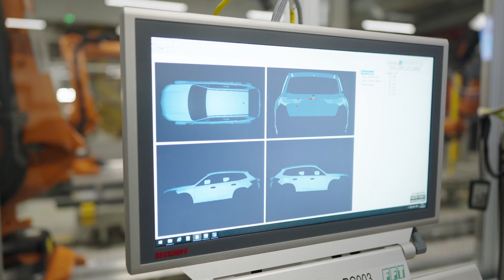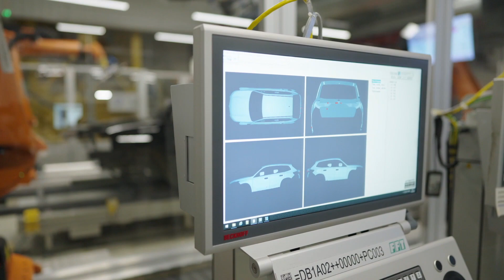Automatisierte Oberflächenbearbeitung im BMW Group Werk Regensburg - Schleifen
Die Szene wirkt wie ein lang geübtes Schauspiel: Vier Roboter stehen in der Bearbeitungskabine, in ihrer Mitte eine frisch lackierte Karosserie. Wie auf Kommando beginnen die Roboter die Karosserieoberfläche zu bearbeiten. Sie schleifen, tragen Polierpaste auf, polieren, wechseln die Aufsätze und erneuern das Schleifpapier. Kameras verfolgen das Szenario.

Seit März 2022 ist die Automatisierte Oberflächenbearbeitung, kurz AOB, im BMW Group Werk Regensburg im Serieneinsatz. Das Werk nutzt das KI-basierte Verfahren als erstes Automobilwerk weltweit in diesem Umfang. Damit es reibungslos funktioniert, ist ein anderes automatisiertes Verfahren vorgeschaltet, das in der Automobilindustrie schon einige Zeit als „State of the Art“ gilt: Die Automatisierte Oberflächeninspektion, kurz AOI, identifiziert und erfasst nach der Decklackierung zunächst die Merkmale, die es zu bearbeiten gilt.